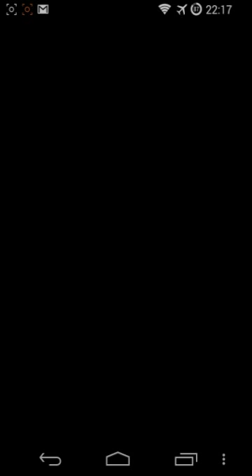【パズドラ】降臨チャレンジ 神王殿 光カーリーPT【ノーコン】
さんこうにどーぞ
そろそろスマホのスペックがヤバイ